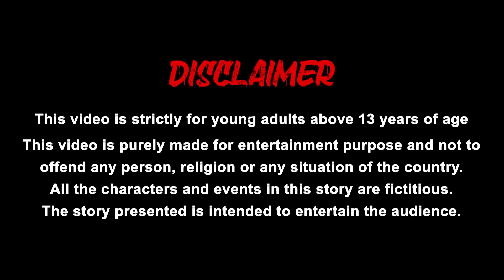ಭೂಗತದಲ್ಲಿ ಹಸು ಕಳ್ಳ Cow Thief Kannada Stories - Kannada kathe - Kannada moral Stories - Grandma tv